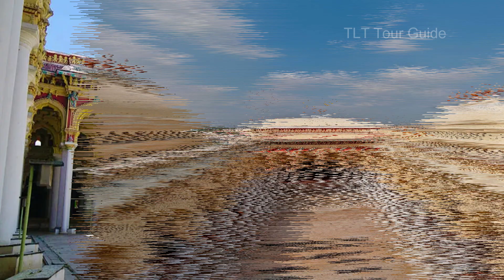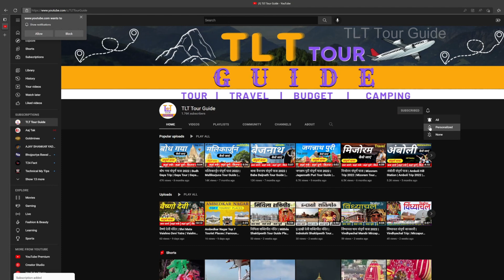Madurai Tourist Places To Visit | Madurai Tour Guide | Best Tourist Places In Madurai Tamil Nadu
Madurai Tourists Places To Visit | Madurai Tour Guide | Best Tourist Places In Madurai Tamil Nadu

Video Cover

Madurai
Madurai tour 2024
Madurai Trip 2024
Madurai Hotels
Madurai Bus station
Madurai junction
Madurai Airport
Madurai top 10 tourism places
Madurai Resort
Madurai kaise Jaye
Madurai me ghumne ki jagh
Madurai Low Budget Trip
Madurai TLT Tour Guide
Madurai top 10 tourists places
Madurai trip plan 2024
Madurai Road
Madurai Top 10 Tourist Places
Madurai Top 10 Tourism spot
Madurai Top Tourism Places
Madurai 10 Best Places To Visit
Madurai Low Budget Plan
Top Tourist Places in Madurai
Top 10 Tourist Places to visit in Madurai
Top 10 Tourist Places in Madurai
Best time to visit Madurai
Madurai Top 10 tourists spot
Meenakshi Amman Temple
Shri Koodal Azhagar Temple
Gandhi Memorial Museum
Thirumalai Nayakkar Palace
Vandiyur Mariamman Teppakulam
Shri Arulmigu Subramaniya
St. Mary's Cathedral
Kallazhagar Kovil
Kazimar Big Mosque
Samanar Jain Hills
Thirumohoor Shri Kalameghaperumal Temple
Thiruparankundram
Arulmigu Meenakshi
Amman Temple
Vaigai Dam
Gandhi museum Road
ISKCON Madurai
Puthu Mandapam
Arulmigu Solaimalai Murugan Temple
Yanai Malai Hill
Thirumalai Nayakkar Mahal
Best places to visit in Madurai
Best tourists spot in Madurai